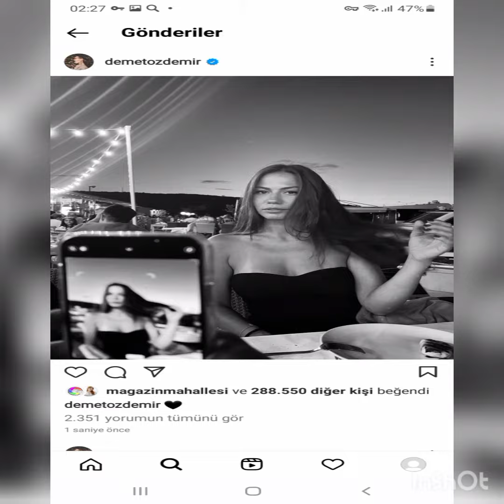How Can Yaman Demet Özdemir Filmed the New Pragman Series